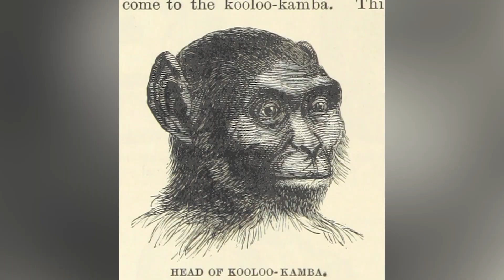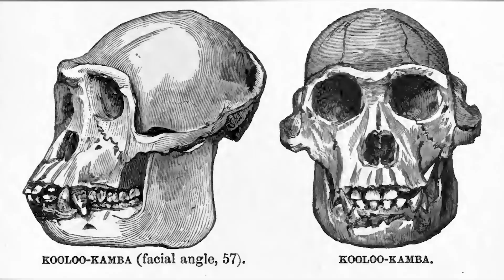Top 5 Terrifying Crossbreeding Experiments That Went Wrong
From the Koolakamra to the Nanulak and beetle juice plus many more, these scary crossbreeding experiences are some true scary stories. Get ready for a fright because these are the Top 5 Terrifying Crossbreeding Experiments That Went Wrong.

Time Codes:
0:00-Intro
0:30-Nanulak
2:31-Koolakamra
4:12-Pythons
6:04-Beetle Juice
8:06Ki**er Bees